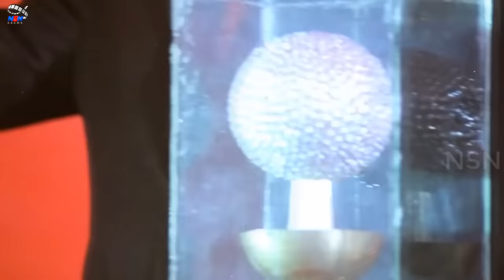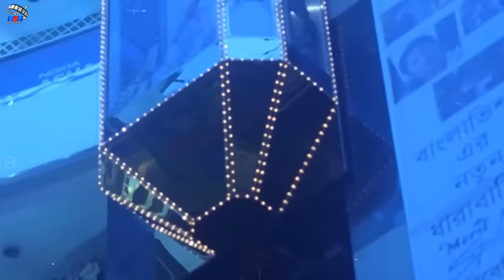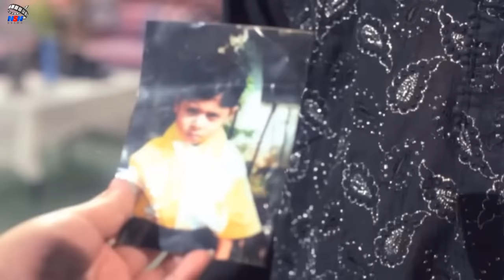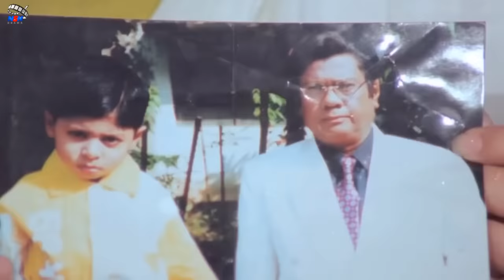Judge Barrister Police Commissioner (জর্জ ব্যারিস্টার পুলিশ কমিশনার ) Shakib Khan | Purnima | Razzak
Video Title :Judge Barrister Police Commissioner (জর্জ ব্যারিস্টার পুলিশ কমিশনার ) Shakib Khan | Purnima | Razzak

Movie: Judge Barrister Police Commissioner
Star Cast: Shakib Khan, Purnima, Razzak, Alamgir, Sohel Rana, Sucharita, Shanta Islam, Rehana Jolly, Probir Mitra, Ahmed Sharif, Sadek Bacchu, Misha Sawdagor, Amir Siraji
Director: F. I. Manik
Release Year:
Produced by: Fim Films International
Story: Delowar Jahan Jhontu
Dialog: Mohammad Rafiquzzaman
Lyric: Gazi Mazharul Anwar, Munshi Wadud, Kabir Bakul
Language : Bangla
Label :   @NSNDrama

*** ANTI-PIRACY WARNING ***